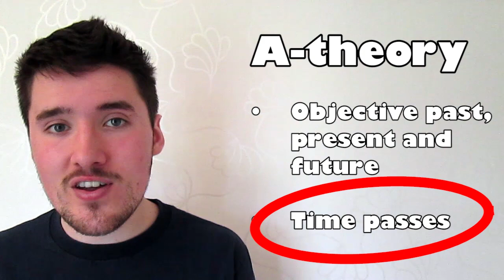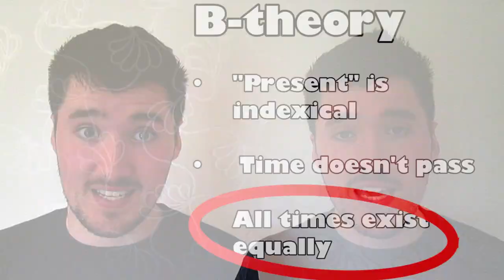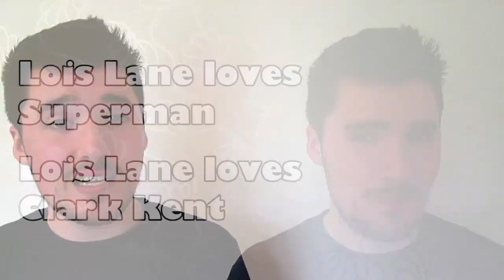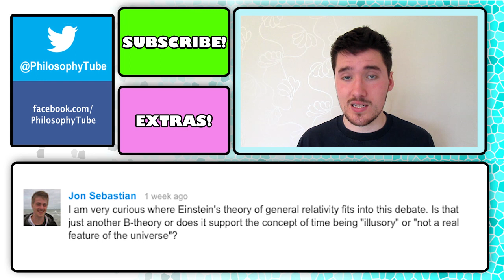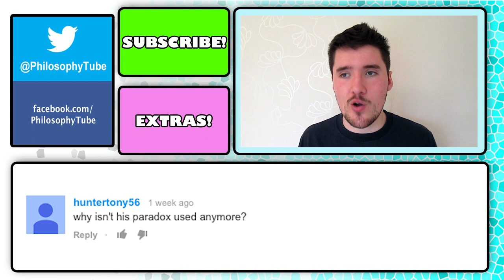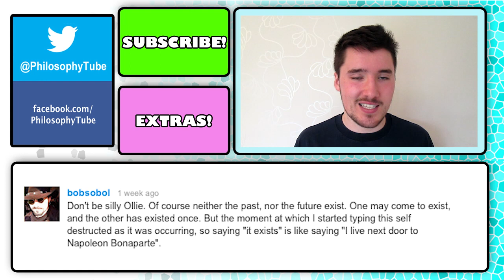Does Time Pass? - Philosophy Tube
Is the passage of time a real or just an illusion? What would happen if time flowed backwards?